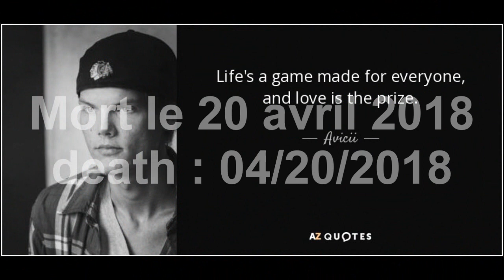Tribute / Hommage | Avicii, une legende éteinte / a legend is extinct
Avicii, Une légende qui s'est éteinte aujourd'hui, Toute mon enfance qui fût détruite, Rest in peace !